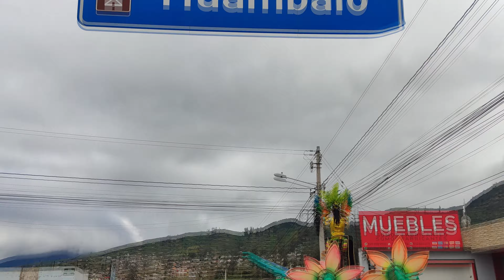HUAMBALÓ - DIABLOS SESQUICENTENARIO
Desfile de la alegría Huambaló 2024
Diablos Sesquicentenario de Riobamba para el mundo mundial.

WATZAP: 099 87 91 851